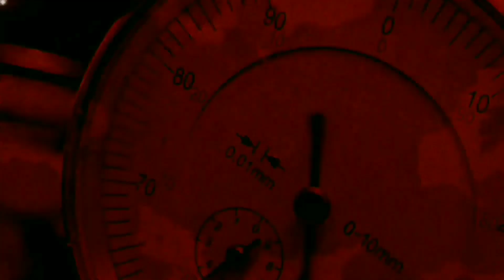cara senter sekok depan jupiter z bengkok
salam otomotif dalam kesempatan kali ini .cakpung motor benerin sekok depan yg bengkok punya jupiter z yg habis jatuh/laka... dalam pengerjaan cakpung motor pake alat sederhana lebih jelasnya simak vidio ini.
semoga bernan faat bagi temen 2 salam otomotif🙏🙏